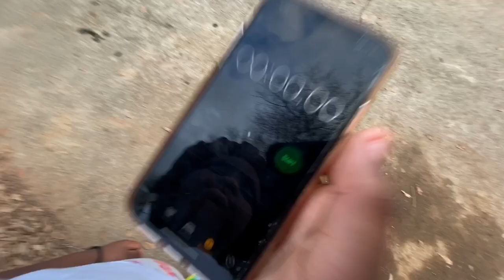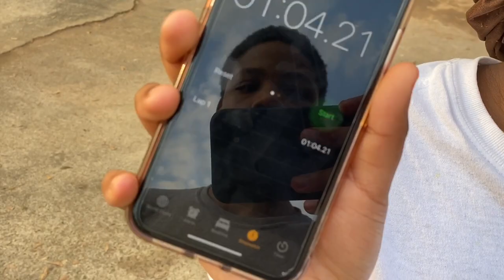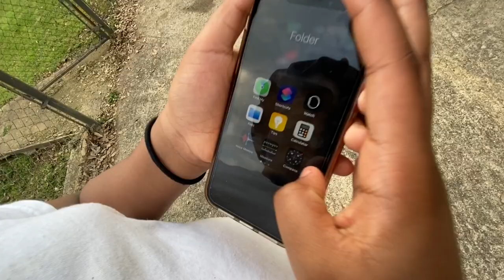Quarantine Obstacle Course challenge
Wassup My YouTube Crew! It’s Zaydaballer with another banger!